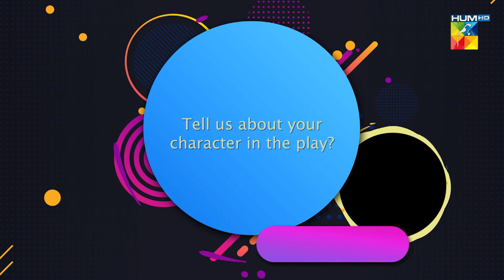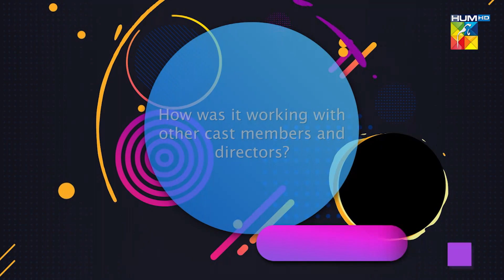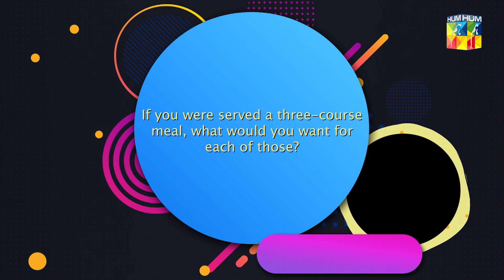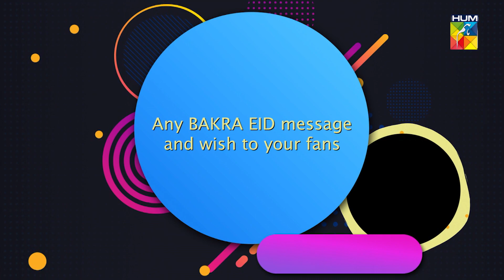The Cast of 'Nawab & Sons Give Insight About Their Characters | Interviews | HUM TV | Drama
Watch the Behind the Scenes Of Our Upcoming Telefilm, 'Nawab & Sons'! A Comedy Packed Telefilm, Coming To Your Television Screens This Eid!

Featuring Yasir Nawaz, Javed Sheikh, Azfar Rehman, Nausheen Shah, Sana Fakhar, Ali Rizvi & Others

Eid Day 2 at 7PM

Only On, HUMTV